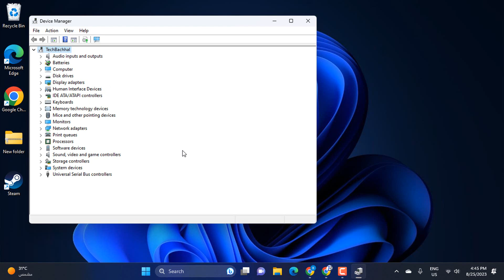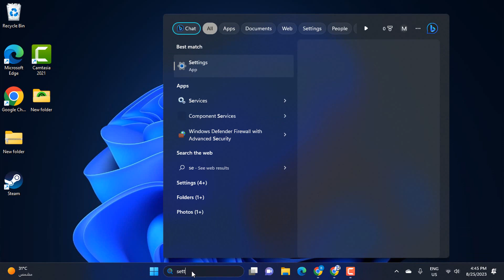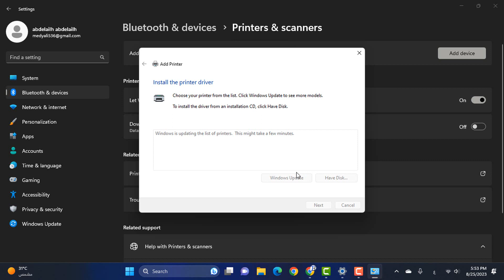How to fix Windows Cannot Connect to the Printer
Our expert digs deep into the nuances of the "PC Can't Connect to Printer" problem in this informative video. Develop a thorough awareness of the underlying reasons of this problem so that you can arm yourself with insightful knowledge for a successful solution. As we work together to solve this printer-related difficulty, stay informed and in control.

There are numerous causes for the "PC Can't Connect to Printer" issue. These may include issues with the printer itself, network connectivity issues, or printer drivers that are out-of-date or incompatible. This error message appears when your PC has trouble connecting to the printer. The main reasons for the problem will be covered in our film, which will help viewers understand why it happens. With this information, you'll be well-equipped to use the solutions shown in the movie and get through this printer-related challenge.

00:00 Intro
00:10 Update Drivers
00:40 Uninstall and reinstall your printer
02:30 Outro